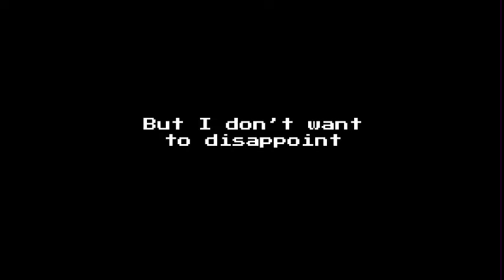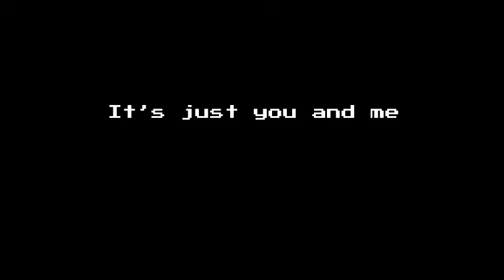Missing 12/19/2021 [TWF]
This is a huge project that I’ve been working on and I’m so happy to finally have almost set up perfectly

Also no I don’t have an editor it’s just me captioning my idea a day later only to hate what I’ve created